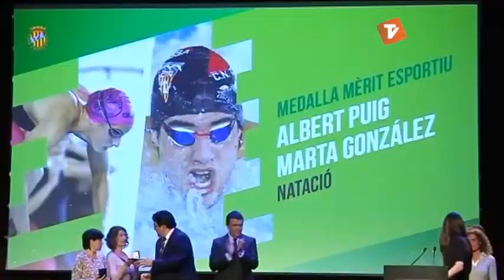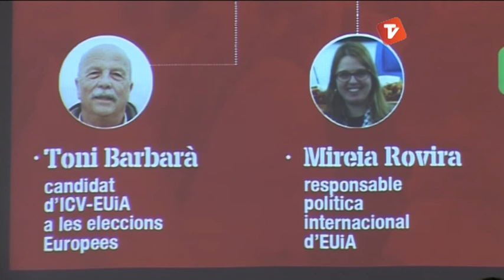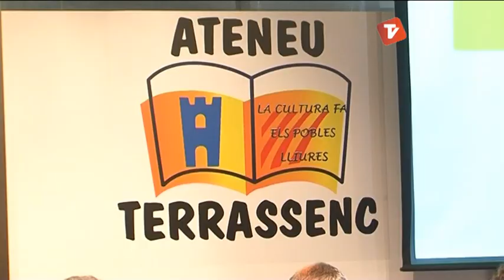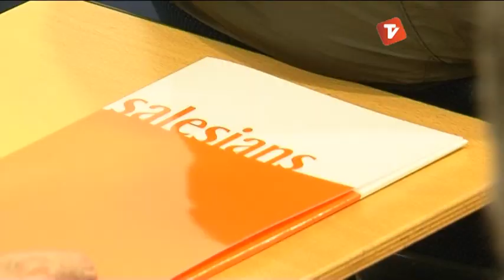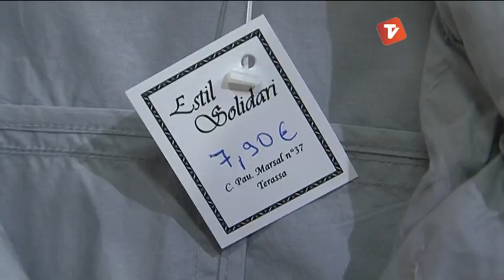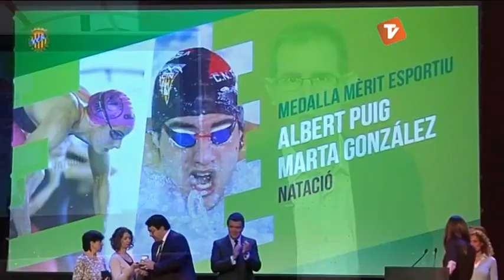Notícies Vespre de Canal Terrassa Vallès dimarts 13-05-2014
Notícies Vespre de Canal Terrassa Vallès d'aquest dimarts 13 de maig de 2014, presentat per la Laura Contreras i Joan Gutiérrez.